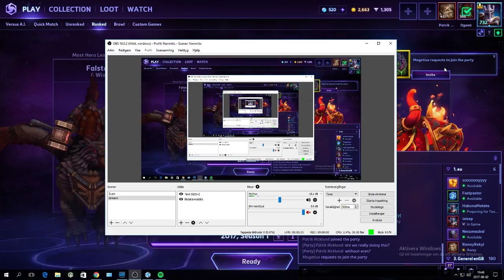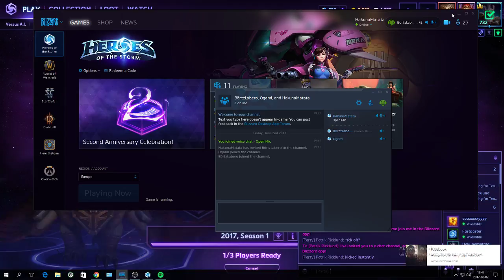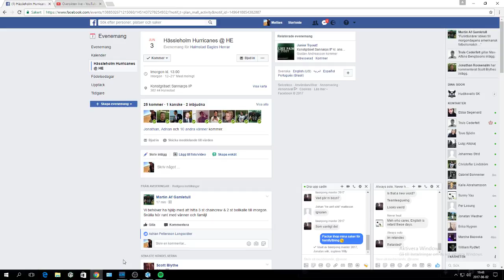Trying to get out from the silver